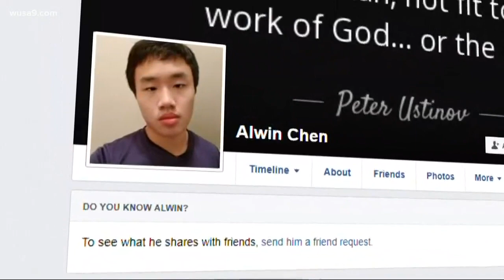No motive yet why Clarksburg H.S. student brought gun to school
He has been described as a "good student."